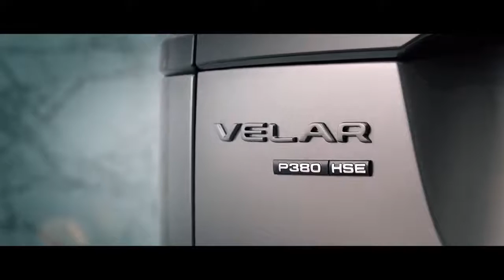The NEW 2018 Range Rover Velar - Design Walkaround